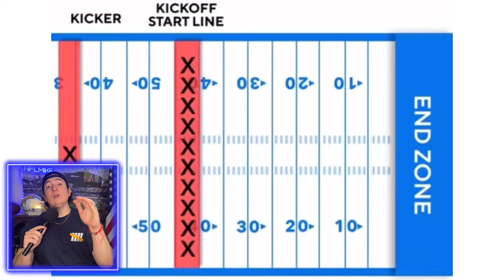Justin Fields POSITION CHANGE?!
In a jaw-dropping turn of events, Justin Fields, the dynamic quarterback sensation, has stunned the NFL world by transitioning to the role of kick returner for the Pittsburgh Steelers?! Steelers staff have looked into using Fields in a CREATIVE WAY! WIll he be elite as a return man? Also, full breakdown of the NEW kickoff rules if you havent looked at them yet. Can Fields revolutionize the kick return game and become a game-changer for the Steelers? Tune in to find out!